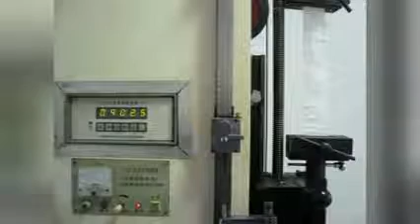excellent quality pure material PP container bag,jumbo bag ,2 ton bag